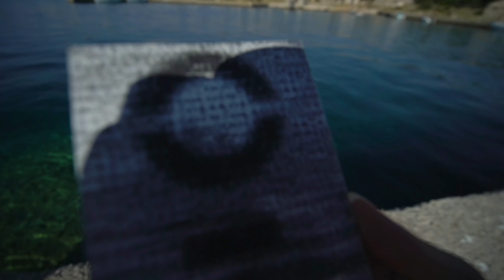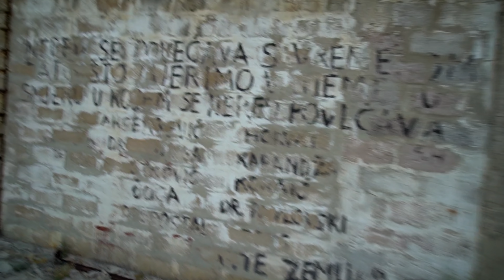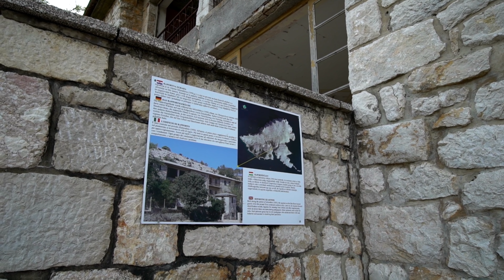The Gulag In The Sea - Goli Otok Island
We Explore The Forbidden Island Goli Otok…
Croatias Alcatraz.
This island was the site of the only gulag in Europe.
A high security, top secret, political prison and labour camp located in the northern Adriatic sea.
In operation between 1949 and 1956, it then went on to be a prison until 1989.

Approximately 16,000 people served here and 4,000 of those are said to have died here on the island.

This island was uninhabited until WW1, when the Austro Hungarian Empire, to which these parts then belonged, started sending prisoners of war from Russia to the island.
It was then abandoned again until the post-WW2 Yugoslavian era, under Josep Bros Tito.
The camp was set up to imprison genuine or alleged pro-Soviet communists…even citizens merely accused of exhibiting sympathy towards the soviet union were banished here.
They claimed that they would use their camps to re-educate inmates, convince them they were wrong. That they were not like the fascists and Nazis, opening camps to torture and kill people… yet the camp was a horrific scene of abuse where so many lost their lives.

The prison was entirely inmate-run, and its hierarchical system forced the convicts into beating, humiliating, denouncing and shunning each other.

The camp became a prison in 1956 and non-political convicts began being sent to Goli Otok. 33 years later, 1989, it was completely closed down and has remained so ever since.

Inmates were forced to carry out hard labour daily, they even had to build the workshops they would work in.
The island had a stone quarry, metal and wood workshops, and they were also producing marble slabs.

The Yugoslav regime discredited itself through Goli Otok and destroyed the lives of people, many of whom fought for and believed in that country.

The island remains barron, the buildings continue to crumble away, it is occasionally inhabited by shepherds from the neighbouring island.
Tourists frequent the island and a museum and cafe have been opened, it will remain a reminder of a dark time for many years to come.